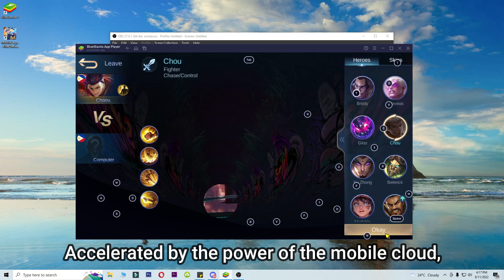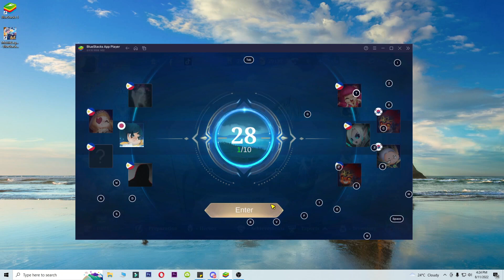TOP GLOBAL CHOU PLAY MOBILE LEGENDS PC (FACE REVEAL?)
► Why your ping is always 8 ms?

► Intro
     🔸 00:00​ Track: Andromedik - Titan [NCS Release]